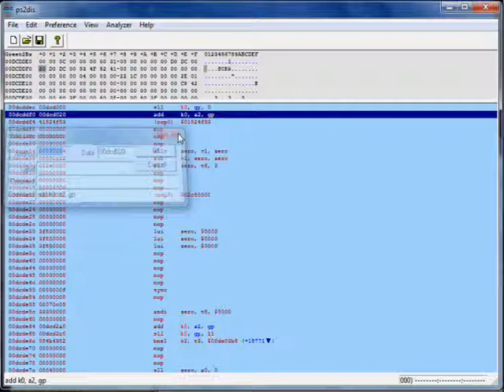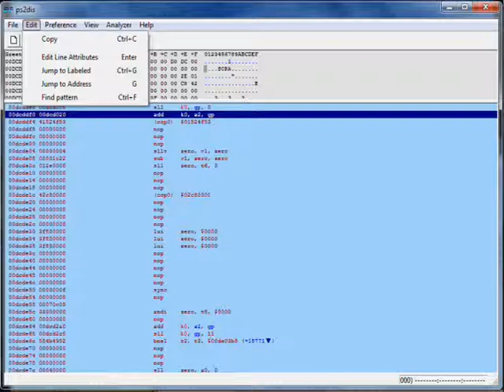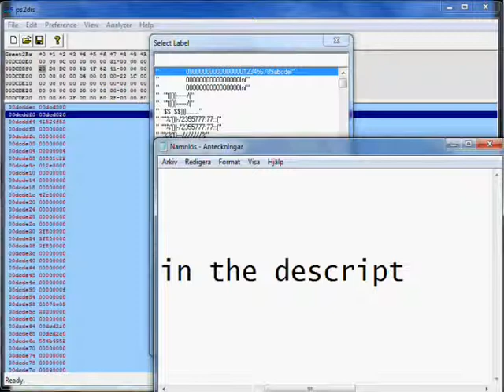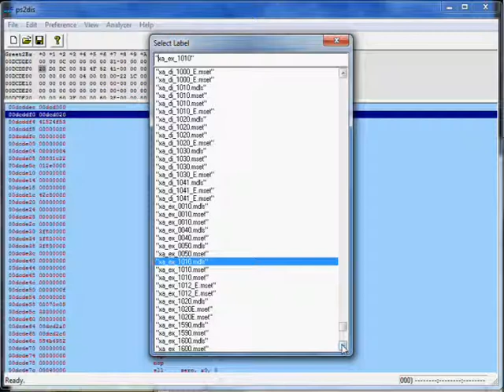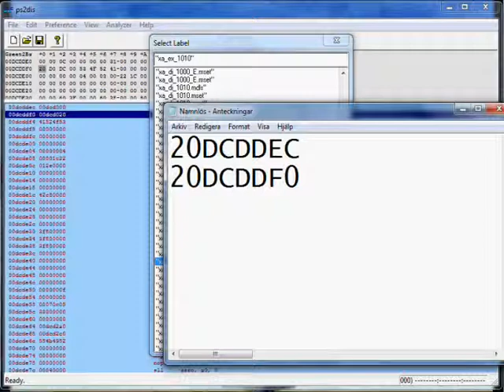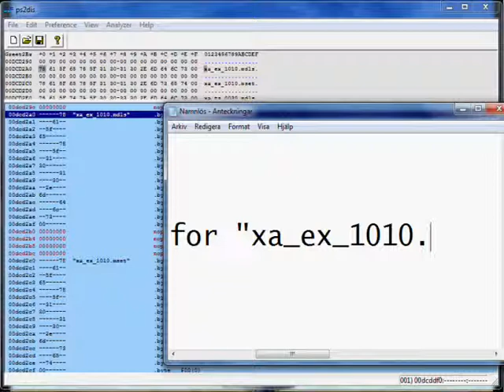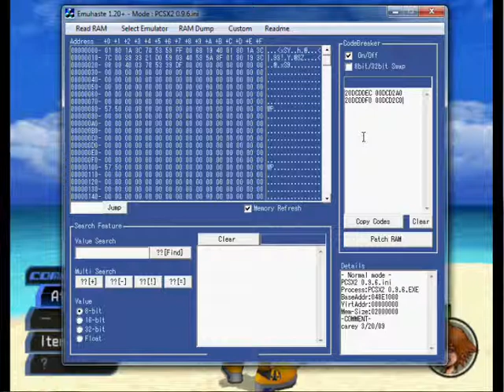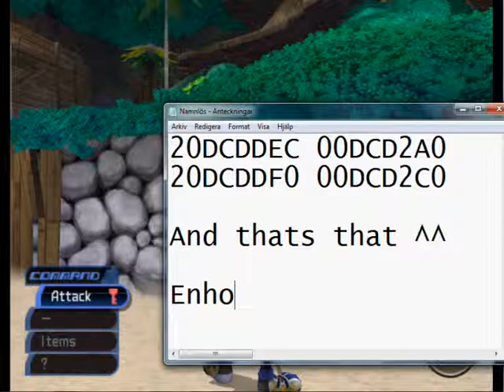How to Hack Play as Codes in KH1 [Basic] (Part 2/2)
Hello Everyone!
Sephiroth&Cloud here with my first hacking tutorial ^^
I will make more in the future but in the meantime enjoy this tutorial ^^

Here's some dumps for those who want ^^

Traverse Town: First District
NTSC: -Link removed-

ex = In General
tw = Traverse Town
he = Olympus Coliseum
nm = Halloween Town
al = Agrabah
di = Destiny Islands
dc = Disney Castle
aw = Wonderland
ew = World of Chaos
lm = Atlantica
pc = Hollow Bastion/End of the World
pi = Monstro
tz = Deep Jungle

xa_ex_0010 - Sora
xa_ex_0040 - Donald
xa_ex_0050 - Goofy
xa_ex_1010 - Riku (Wooden Sword)
xa_ex_1020 - Kairi
xa_ex_1030 - Leon
xa_ex_1040 - Yuffie
xa_ex_1050 - Mickey
xa_ex_1060 - Pluto
xa_ex_1090 - Maleficent
xa_ex_1110 - Huey
xa_ex_1120 - Dewey
xa_ex_1130 - Louie
xa_ex_1140 - Aerith
xa_ex_1150 - Cloud
xa_ex_1160 - Dark Riku (Soul Eater)
xa_ex_1200 - Moogle
xa_ex_1540 - Cid
xa_ex_1560 - Riku (Soul Eater)
xa_ex_1580 - Dark Riku (Keyblade)
xa_ex_1590 - Kid Sora
xa_ex_1600 - Kid Riku
xa_ex_1610 - Kid Kairi
xa_ex_1620 - Kairi's Grandmother
xa_ex_1630 - Ansem
xa_ex_1640 - Ansem (Cloaked)
xa_ex_1650 - Donald (HQ)
xa_ex_2010 - Soldier
xa_ex_2020 - Shadow
xa_ex_2030 - Powerwild
xa_ex_2040 - Bouncywild
xa_ex_2050 - Large Body
xa_ex_2060 - Fat Bandit
xa_ex_2070 - Sheltering Zone
xa_ex_2080 - Sea Neon
xa_ex_2090 - Bandit
xa_ex_2100 - Pirate
xa_ex_2110 - Red Nocturne
xa_ex_2120 - Blue Rhapsody
xa_ex_2130 - Yellow Opera
xa_ex_2140 - Green Requiem
xa_ex_2150 - Wizard
xa_ex_2160 - Air Soldier
xa_ex_2170 - Pot Spider
xa_ex_2180 - Barrel Spider
xa_ex_2200 - Wight Knight
xa_ex_2210 - Air Pirate
xa_ex_2220 - Gargoyle
xa_ex_2230 - Ghost search
xa_ex_2240 - Aquatank
xa_ex_2250 - Screwdiver
xa_ex_2260 - Chimaera (FM Only)
xa_ex_2270 - Battleship
xa_ex_2280 - Darkball
xa_ex_2290 - Invisible
xa_ex_2310 - Behemoth
xa_ex_2320 - Wyvern
xa_ex_2330 - Angel Star
xa_ex_2340 - Defender
xa_ex_2350 - White mushroom
xa_ex_2380 - Black Fungus
xa_ex_2390 - Rare Truffle
xa_ex_2400 - Pot Centipede
xa_ex_2410 - Pink Agaricus (FM Only)
xa_ex_2420 - Neoshadow (FM Only)
xa_ex_2430 - Stealth Soldier (FM Only)
xa_ex_2440 - Gigas Shadow (FM Only)
xa_ex_2470 - Grand Ghost (FM Only)
xa_ex_3000 - Sephiroth
xa_ex_3010 - Xemnas (FM Only)
xa_ex_4010 - Hercules
xa_ex_4011 - Hercules (HQ)
xa_ex_4020 - Dumbo
xa_ex_4030 - Bambi
xa_ex_4040 - Genie
xa_ex_4041 - Genie
xa_ex_4050 - Tink
xa_ex_4060 - Mushu
xa_ex_4070 - Simba
xa_ex_7010 - Sora (HQ)
xa_ex_7230 - Donald (HQ)

xa_he_1000 - Phil
xa_he_1010 - Hades
xa_he_3000 - Rock Titan
xa_he_3010 - Ice Titan
xa_he_3020 - Cerberus

xa_nm_0000 - Halloween Sora
xa_nm_0010 - Halloween Donald
xa_nm_0020 - Halloween Goofy
xa_nm_0030 - Jack Skellington
xa_nm_1010 - Zero
xa_nm_1030 - Lock
xa_nm_1040 - Shock
xa_nm_1050 - Barrel
xa_nm_3000 - Oogie Boogie

xa_al_0030 - Aladdin
xa_al_1000 - Jasmin
xa_al_1010 - Carpet
xa_al_1020 - Iago
xa_al_2010 - Black Lamp
xa_al_3010 - Jafar
xa_al_3020 - Genie Jafar
xa_al_3030 - Head of Pot Centipede
xa_al_3040 - Last part of Pot Centipede
xa_al_3050 - Kurt Zisa
xa_al_3060 - Entrance to Cave of Wonders

xa_di_1000 - Seagull
xa_di_1010 - Tidus
xa_di_1020 - Selphie
xa_di_1030 - Wakka
xa_di_3000 - Darkside

xa_dc_1000 - Donald (Disney Castle)
xa_dc_1010 - Goofy (Disney Castle)
xa_dc_1020 - Minnie
xa_dc_1030 - Daisy
xa_dc_1040 - Chip
xa_dc_1050 - Dale
xa_dc_1060 - Broom
xa_dc_1070 - Jiminy cricket

xa_aw_1010 - Red Queen
xa_aw_1030 - Black Card
xa_aw_1060 - Red Card
xa_aw_3000 - Trickmaster

xa_lm_0000 - Atlantica Sora
xa_lm_0010 - Atlantica Donald
xa_lm_0020 - Atlantica Goofy
xa_lm_0030 - Ariel
xa_lm_1050 - Ursula
xa_lm_3000 - Giant Ursula
xa_lm_3010 - Flotsam
xa_lm_3020 - Jetsam
xa_lm_3030 - Glut (Shark)

xa_pc_0000 - The Beast
xa_pc_3000 - Dragon Maleficent
xa_pc_3020 - Chernabog

xa_pi_3000 - Parasite Cage

xa_tz_0030 - Tarzan